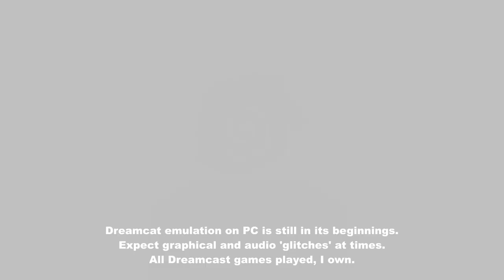Legacy of Kain : Soul Reaver Part 8.3 - Cathedral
Part 3 of the Cathedral run